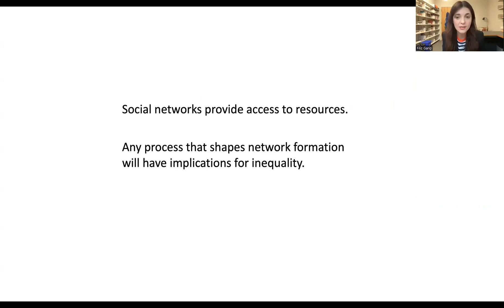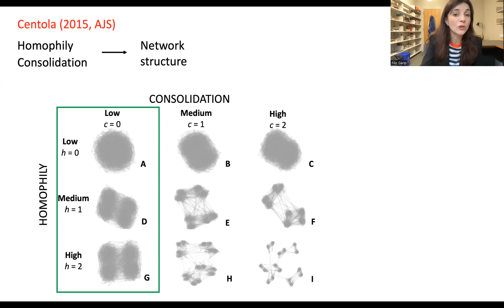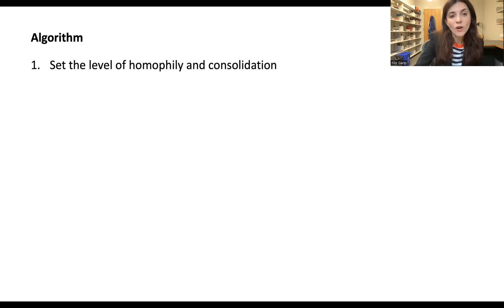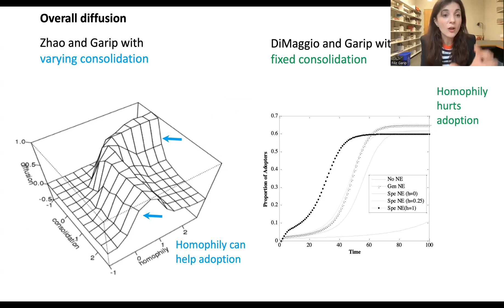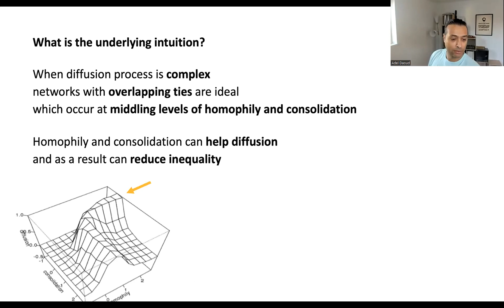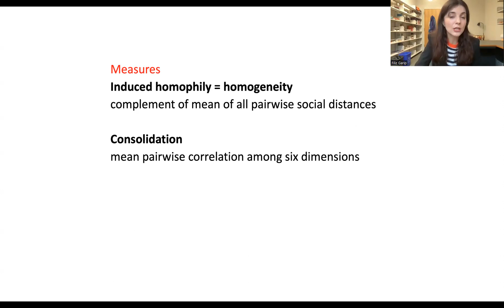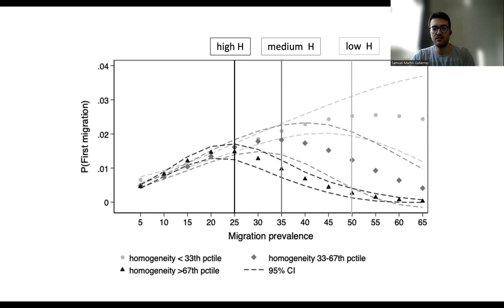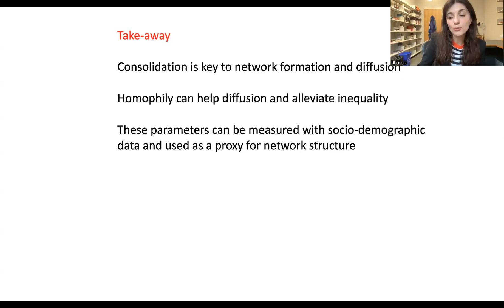Filiz Garip - Networks, Diffusion and Inequality